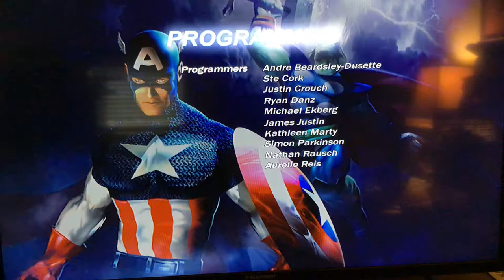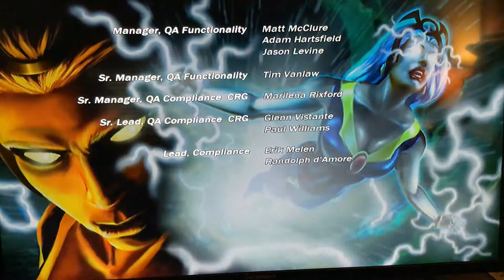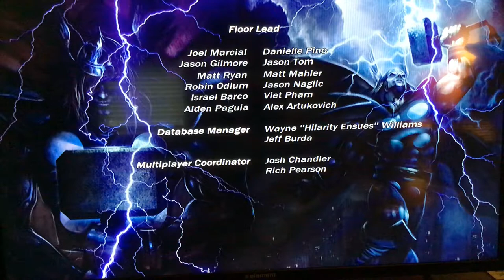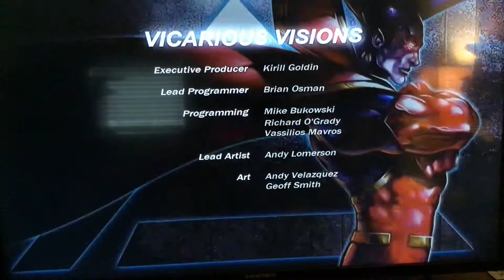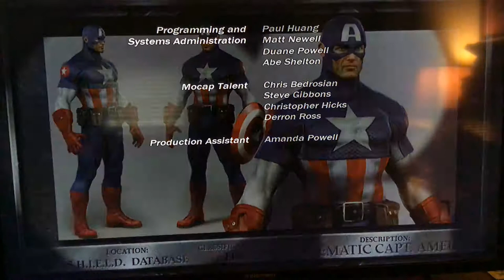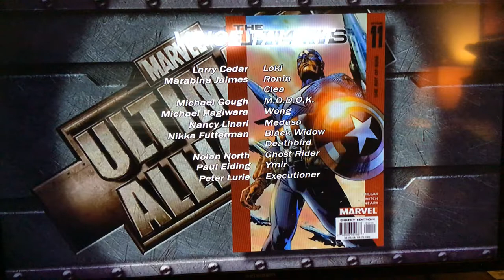Ultimate Alliance Act 5 Castle Doom Defeat Dr. Doom and Actions leading to Perfect ending Part Final